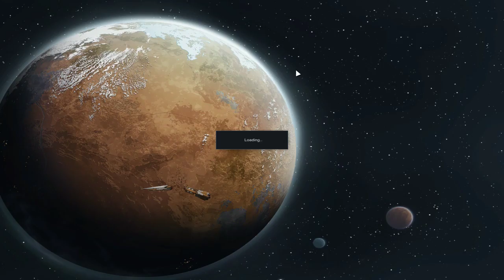01 01 18 Rimworld 22